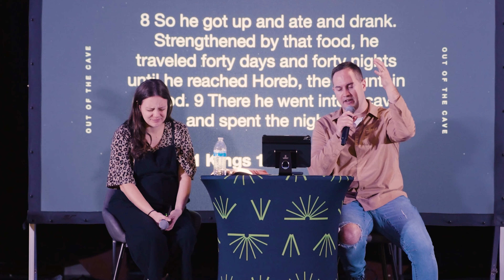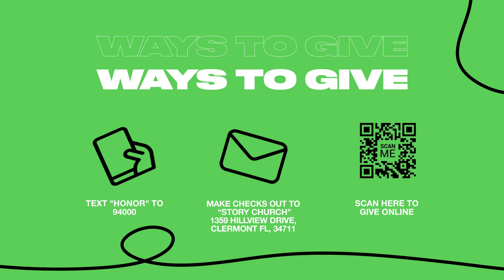Out of the Cave Part 3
How do I get out of a dark place when it comes to mental health? How do I know if I am slipping emotionally? Is it anger, busyness, am I always arguing with my spouse, have I lost the ability to dream for the future? Our mental health series has been awesome, and this week Pastor Spencer and Sarah are jumping into some practical ways to determine red flags emotionally in our lives, and how to begin building our emotional house strong. God wants you to thrive emotionally, but sometimes that starts were we least expect it.

To give online and continue helping people meet Jesus and grow in relationship with him

We exist so that all people can see themselves in the Story of God. This is the vision of Story Church, led by Pastor Spencer and Sarah Green and based in Clermont, FL.

CCLI Information:

Copyright License A 21346108
Streaming Plus License A 21346098